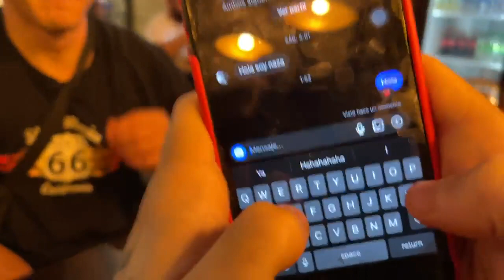TRISTEMENTE NERFEARON la SKIN de MAZZA F